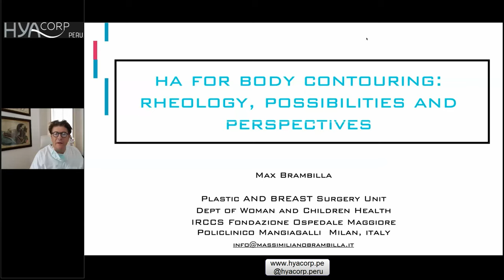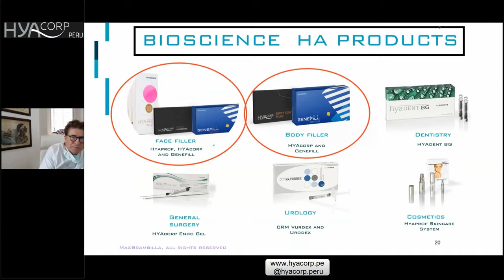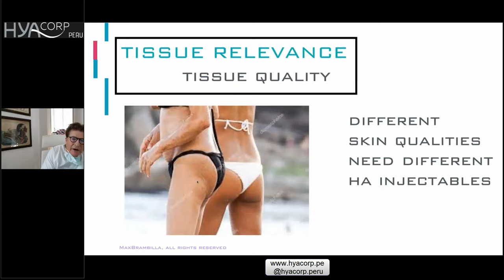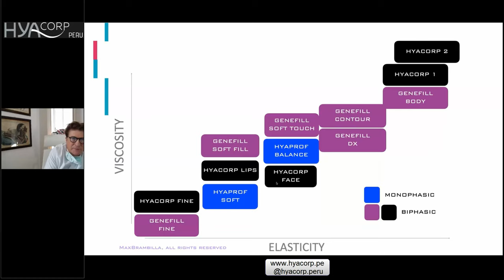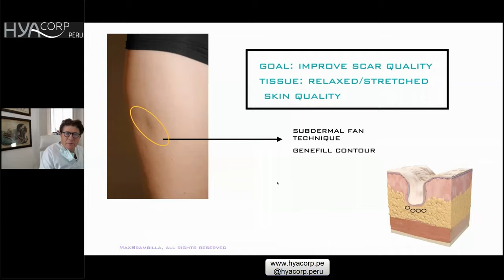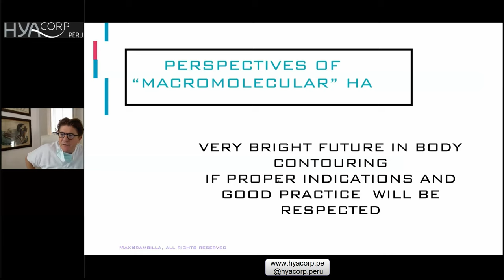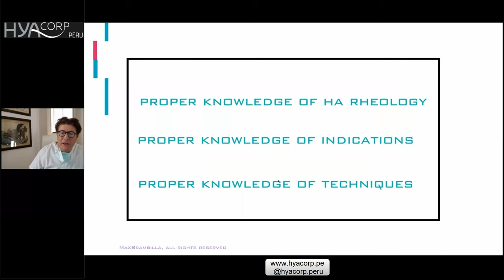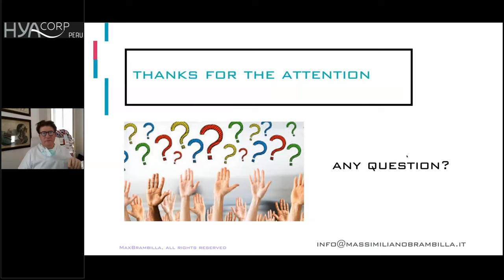MODULO 1 RHEOLOGY AND PERSPECTIVES OF BODY CONTOURING